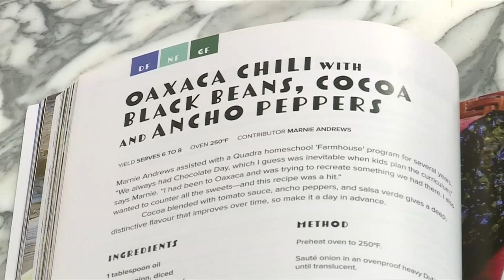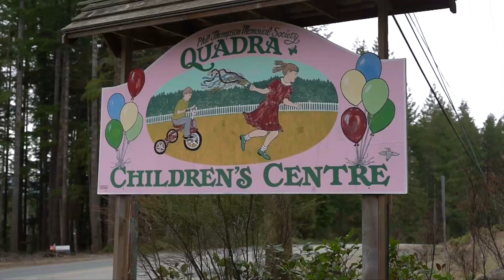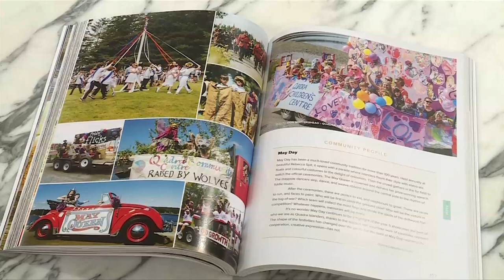Vital People: Quadra Island Cookbook Fundraiser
The tight-knit community of Quadra Island has spent thousands of volunteer hours creating a cookbook to raise funds for the Quadra Children's Centre. The Taste of Life on Quadra Island shares tips and tricks for foraging, harvesting, creating, growing and more.

Learn about this important community effort in the week's Vital People with Tess van Straaten on CHEK News.